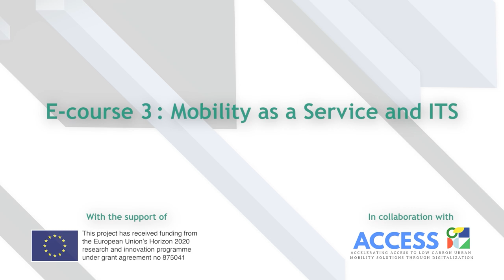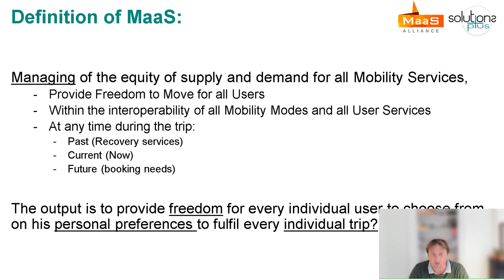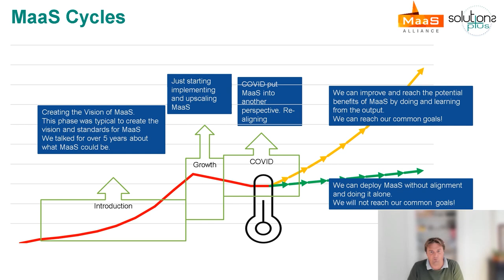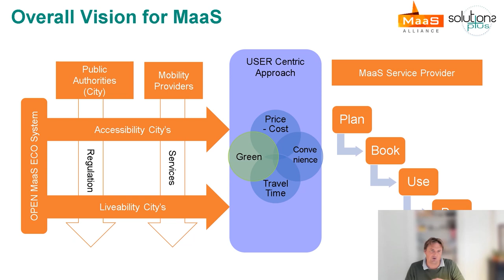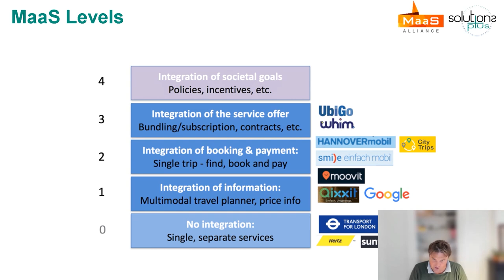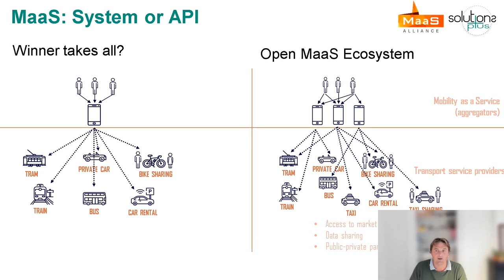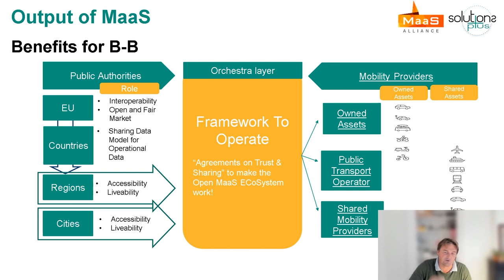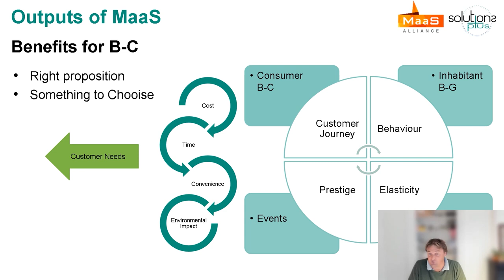SOLUTIONS+ Course 3, Module 1.1: The concept of MaaS